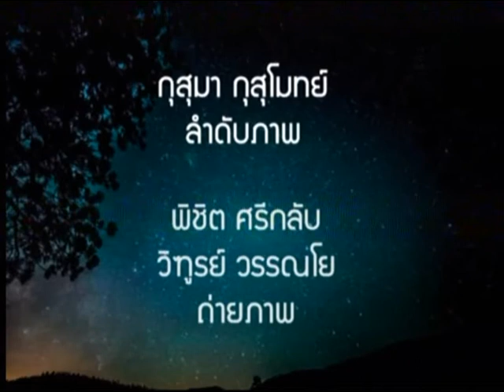Body&Mind ช่วงที่3 Shape by Chef:ลดความอ้วนต้องทานแป้งจริงหรือ?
2014/12/27 Body&Mind ช่วงที่3 Shape by Chef:ลดความอ้วนต้องทานแป้งจริงหรือ?